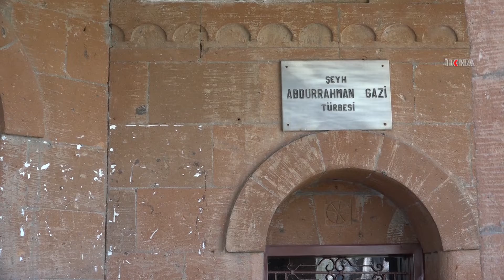Van'da tarihi mekânlar ve parklar Covid-19 nedeniyle boş kaldı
Coronavirus tedbirleri kapsamında yasaklanan yerler arasında bulunan piknik alanları, parklar ve türbeler insanlar tarafından ziyaret edilmedikleri için daha temiz kalabiliyor.

Değerli İzleyicilerimiz;

TÜRKÇE

KÜRTÇE-KURMANCI

ARAPÇA

İNGİLİZCE

FARSÇA

KÜRTÇE-SORANİ